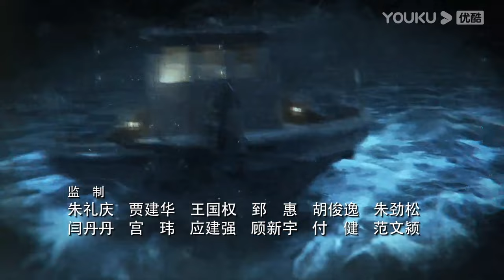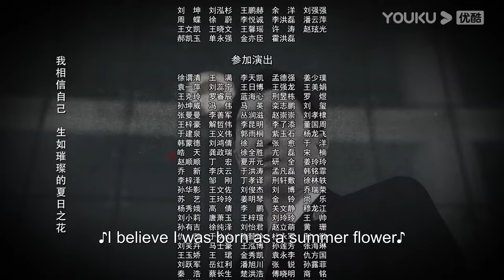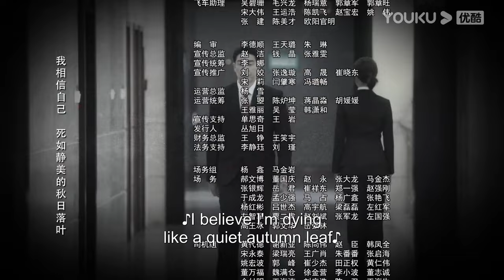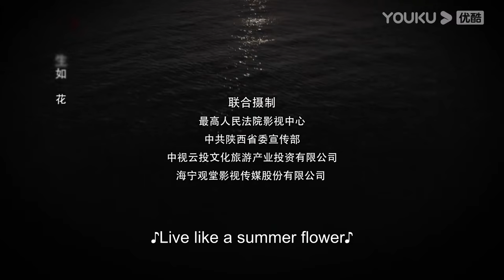[The Justice] EP17 | Legal Drama | Wang Qianyuan/Lan Yingying | YOUKU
Welcome to download YOUKU international APP to stream "The Justice" anywhere with multi subtitles.

[The Justice 宣判] The Justice' is a realistic television drama with significant legal and social significance. The series revolves around Qi Heng, the newly appointed deputy chief judge of the Intermediate People's Court in Qizhou City, who upholds the principle of fairness and justice above all else. With an extremely responsible attitude towards society, he takes on the fishing boat murder case' as a starting point and works in cooperation with the police and procuratorate to overcome pressure and interference from corrupt businessmen like Luo Huaigong, and delivering fair judgments in a series of complex cases. Throughout the process, Qi Heng's noble character and deep sense of compassion deeply affect his brother-in-law, Guo Lun, ultimately untangling the emotional entanglement that Guo Lun had held onto since Qi Heng sent him to prison years ago for upholding justice. With Guo Lun's assistance, and based on the investigations iinto the 'fishing boat murder case' and the 'chemical plant pollution case in Jiang County', Qi Heng gradually uncovers the truth behind his wife Guo Nian's disappearance five years earlier, bringing all the suspects to justice. The series aims to help Chinese audiences understand the country's judicial system and legal concepts, and to strengthen faith in the rule of law and culture. It mainly showcases the tremendous progress made in judicial reform over the past few decades, extolling the honesty and impartiality of the nation's judges. It firmly underscores that any endeavors by influential financial powers to manipulate society or subvert the law will be met with resistance and judgment by a cadre of ethical and upright judges, who wield the might of the law. These judges remain uncorrupted and unswayed, resolutely upholding the sanctity and integrity of the legal system.

★Starring: Wang Qianyuan/Lan Yingying/Yan Kuan/Zhang Fengyi/Yao Anlian/Shi Zhaoqi/Huang Youming/Xie Gang/Ni Tu/Li Tiannuo/Zhang Shan/Zhou Zhi/Dong Borui/Lou Qi/Jiang Kai/Yu Hui/Wen Zhengrong/Gao Dongping/Zhang Yanyan
★42 Episodes